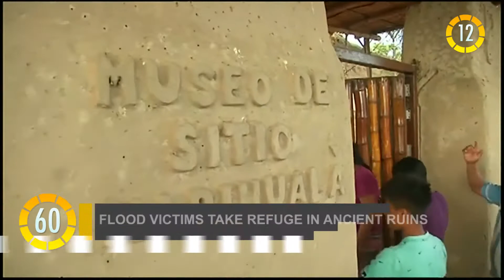In 60 Seconds: Former Islamic State Captives released in Libya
In Libya: Former Islamic State captives released.
In Peru: Flood victims take refuge in ancient ruins.
In Netherlands: Turkish nationals cast vote in referendum.
In Pakistan: Bomb blast kills 6 people.